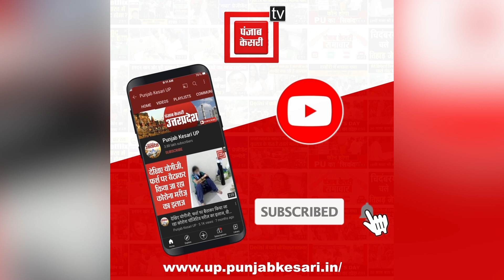लखनऊ में बीजेपी प्रवक्ता को मिली जान से मारने की घमकी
यूपी बीजेपी के प्रवक्ता राकेश त्रिपाठी को मिली धमकी

किसी अज्ञात शख्स ने जान से मारने की दी धमकी

बीजेपी प्रवक्ता राकेश त्रिपाठी ने सपा पर साधा निशाना

बीजेपी नेताओं पर हो रहे हमले- राकेश त्रिपाठी

Political News, Bihar News, Bihar Latest News,